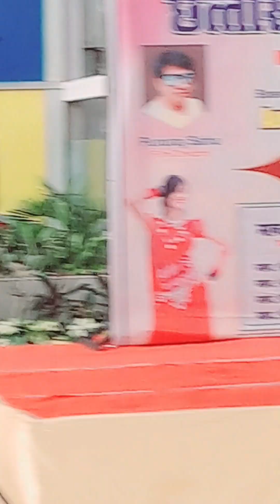CG Event Show|CG Dance Video❤️ |Cultural Dance |Magneto Mall |Chhattisgarh |Suryawanshivlogs2419